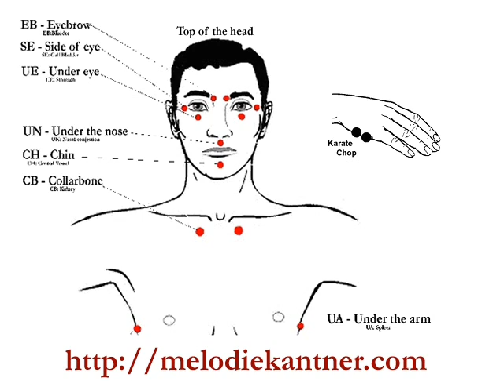EFT Tapping Clip For Self Esteem - Past Mistakes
Today's EFT tapping session is on clearing blocks from past mistakes. We can't allow negative feelings about mistakes we have made in the past get in the way of what we are trying to accomplish today.